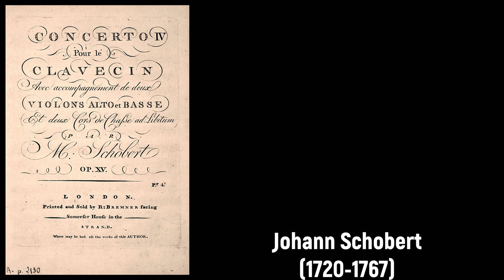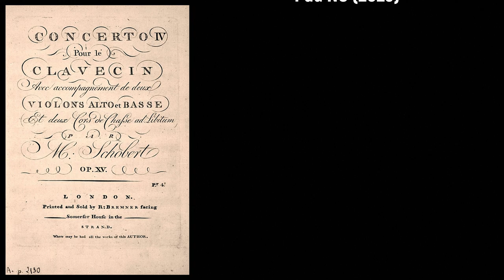Johann Schobert (1720-1767) - Concerto IV Pour le clavecin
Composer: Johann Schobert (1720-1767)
Work: Concerto IV pour le clavecin avec accompagnement de deux violons, alto et basse et deux cors de chasse ad libitum... op. XV
Performers: Anne Marie Beckensteiner (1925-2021, clavecin); Jean François Pаillаrd Chamber Orchestra; Jean François Pаillаrd (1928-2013, conductor)

Concerto IV Pour le clavecin
1. Allegro assai 0:00
2. Adagio 9:21
3. Allegro assai 17:53

Painting: Paul-Joseph-Delcloche (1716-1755) - Court Concert at Prince Bishop’s of Luettich in Seraing palace (1753)

Johann (Jean) Schobert
(Silesia?, c.1735 - Paris, 28 August 1767)

German composer and keyboardist. Nothing is known about his origins or youth; there is differing information on his birth date, which ranges from 1720 to 1740. Gerber’s Historisch-biographisches Lexicon der Tonkünstler, however, gives Strasbourg as his place of birth (though the name occurs in no contemporary Alsatian records), and Schubart in his autobiography claimed Schobert as a kinsman, supposedly from Nuremberg. Schobert first appeared in Paris in 1760, where he began a career as a keyboard virtuoso, eventually publishing 20 sets of works. In 1761 a few of his pieces appeared in the pasticcio Le tonnelier, and in 1765 he unsuccessfully attempted to become a composer of opéra comique with the comedy Le garde-chasse et le braconnier. He found employment with Louis François I de Bourbon, Prince of Conti, however. Throughout his career he achieved some fame for his expressive performances and works, in addition to being a rival of Johann Gottfried Eckard. He died along with his family, a servant, and four friends as a consequence of eating poisonous mushrooms. His musical style was influenced by that of Mannheim, although he was noted for his expressive melodies. His works include 21 violin sonatas, six symphonies, seven trio sonatas, five harpsichord concertos, three keyboard quartets, and several sonatas and miscellaneous works for harpsichord. Schobert greatly influenced Wolfgang Amadeus Mozart, who admired his music warmly. The work which most impressed the seven-year-old composer seems to have been the D major Sonata of op.3; imitation of this sonata and others can be traced in Mozart’s subsequent Parisian and English sonatas. Movements from Schobert’s sonatas also appear recast in Mozart’s earliest piano concertos. His fascination for Schobert’s music was not merely fleeting: when Mozart was in Paris in 1778 he taught his pupils Schobert’s sonatas, and the A minor Sonata k310, composed in Paris, contains in its Andante an almost literal quotation from a movement of Schobert’s op.17 no.1 that Mozart had already arranged years before in a concerto.